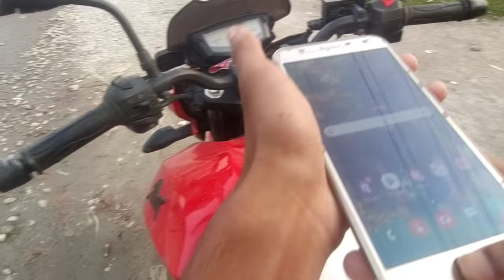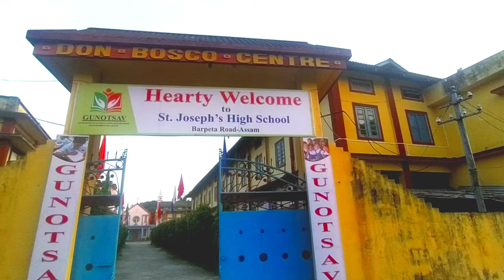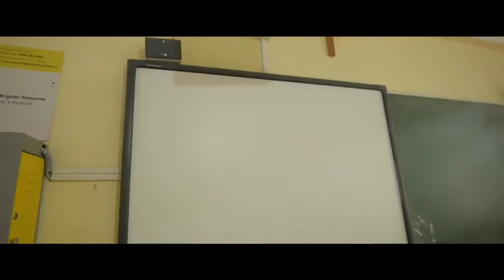School Vlog|| St.Joseph's High School|| Don Bosco School|| MLT VLOGS